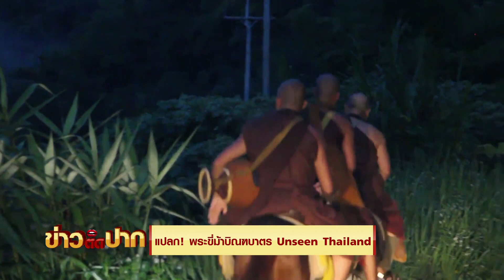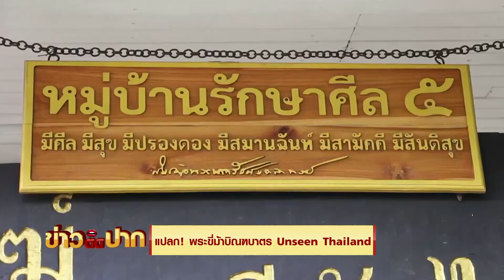แปลก! พระขี่ม้าบิณฑบาตร Unseen Thailand I ข่าวติดปาก 16.30-17.15 I วันที่ 23 ต.ค.63